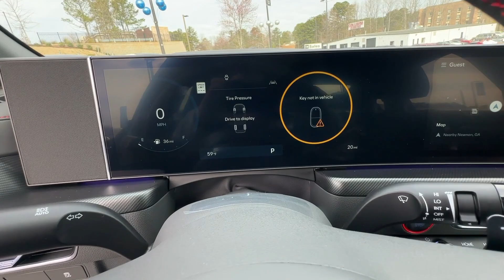2024 Hyundai Sonata Newnan, Peach Tree, Carrollton, Grantville, Palmetto, GA 2D5296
Transmission Blue New 2024 Hyundai Sonata N Line available in Newnan, Georgia at  at Southtowne Hyundai Newnan. Servicing the Peach Tree, Carrollton, Grantville, Palmetto, GA area.

800 Bullsboro Dr.

2024 Hyundai Sonata N Line Transmission Blue 4D Sedan FWD 8-Speed 2.5L I4brbrNEW- $1250 MUST FINANCE WITH HMFC Prices do not include government fees which include tax tag and title. All prices Include all available discounts and rebates. Specifications and availability subject to change without notice. See dealer for most current information. **Consumer must print and present prior to purchase for discounted price.**Employees and their family members are excluded from special pricing discounts**. Priced units must be in-transit or in stock to qualify. Special order location fees for special request units have a $1500 order fee regardless of distance. All images are for illustrative purposes only actual product may vary see dealer for details or questions.